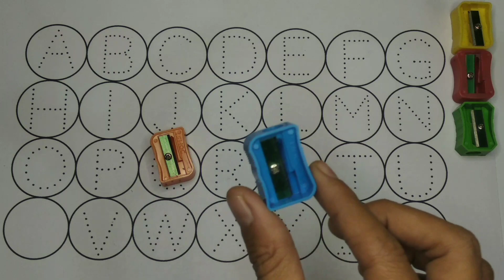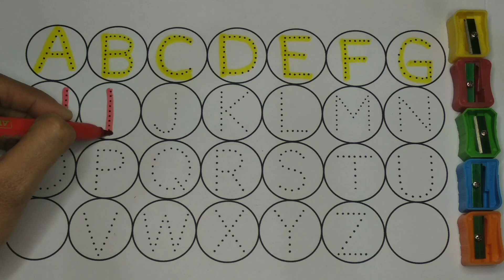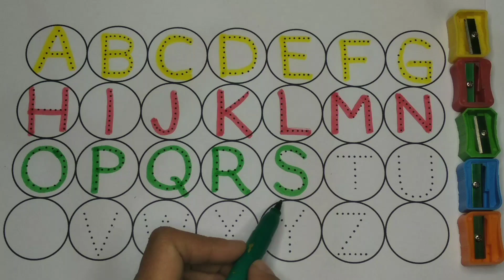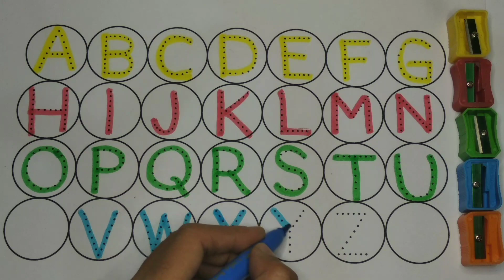abcd, abcde, a for apple b for ball C for cat, alphabets, Phonics song, a se anar, 123, ginti, 3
ABC song
ABC Alphabet
Abcdefg
abc abc
Learning Alphabets
ABCD 123
abcd for kids
Abcd video
A for
Abcd rhymes
Children education video
Kids ABCD
Learn abc toddler
Abc alphabet writing
Abc alphabet phonics
Learn the alphabet a to z
Nursery rhymes
Alphabets for 3 years old child
Learn color